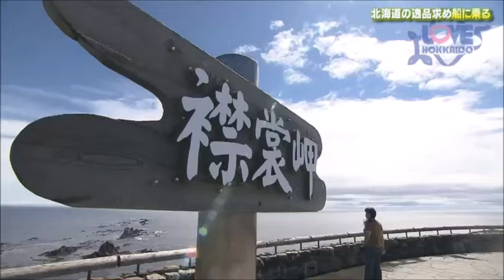【公式】『北海道の逸品探し！極上の“トキシラズ”ざんまい』LOVE HOKKAIDO #407 2021年6月26日放送（予告）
北海道の逸品探し！えりも町で水揚げされる稀少な“トキシラズ”漁に密着。漁師さんも滅多に食べられない極上のおいしさに感動！
焼いてよし、炙ってよしのトキシラズ料理ざんまい。

地上波での放送終了後、Youtubeで全編ご覧になれます。